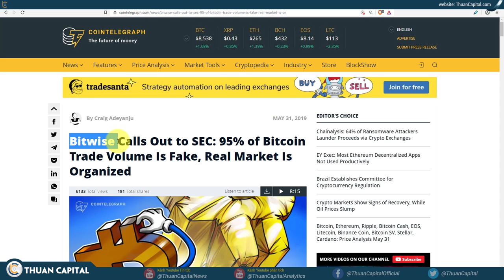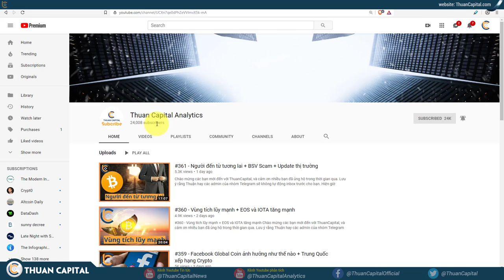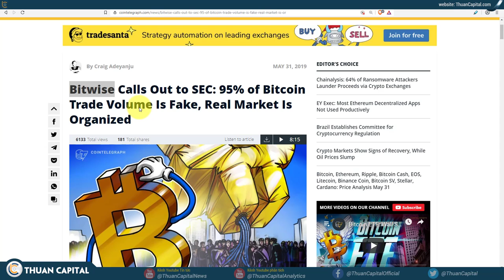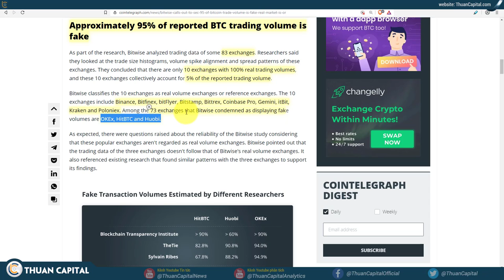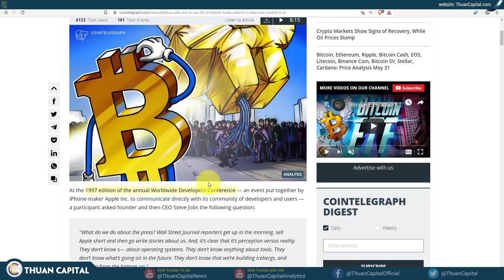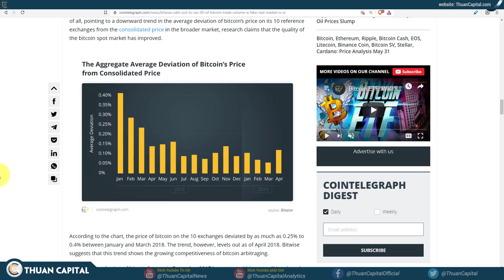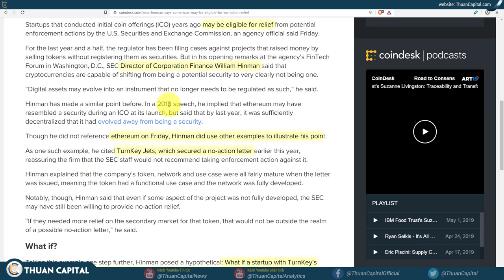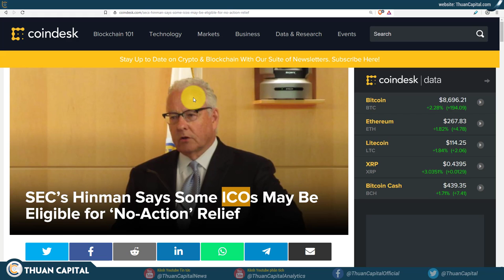#362 - Hoa Kỳ SEC có ủng hộ Crypto không?